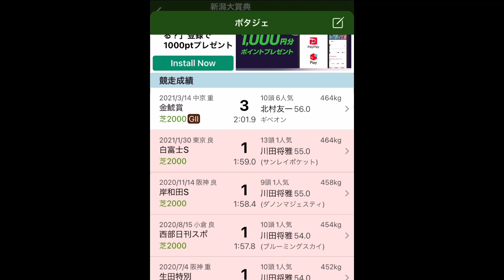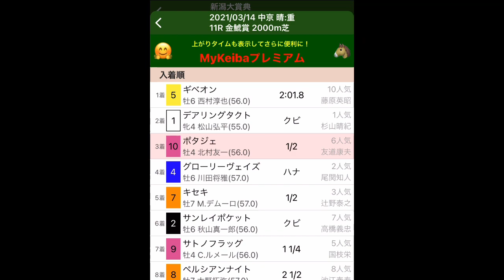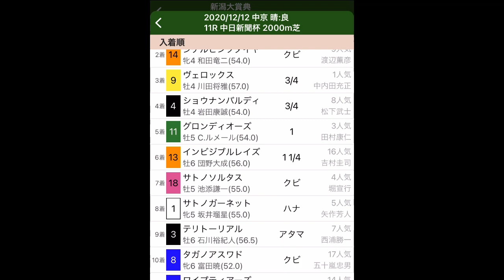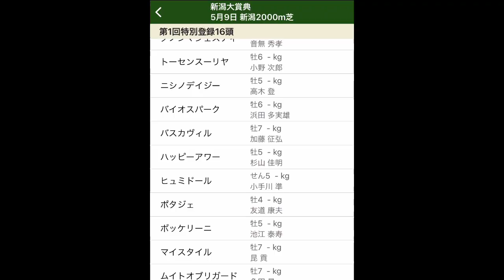新潟大賞典 2021【間違いない3頭】ボーナスレース到来!!ここは厚めに勝負!?【競馬予想】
新潟大賞典 2021

当てやすいレースだと個人的には思う^_^

【競馬完全無料予想】

遂にきた！間違いなく無料予想だけでも
充分素晴らしいサイト！！
新しい発想予想参上！！！

G1レース続くので参考にどうそ^_^

無料予想を一度お試しあれ！！
【阿九亜屋(あくあや)】

【オールマイティーチャンネル】